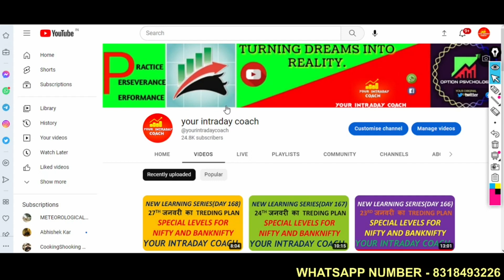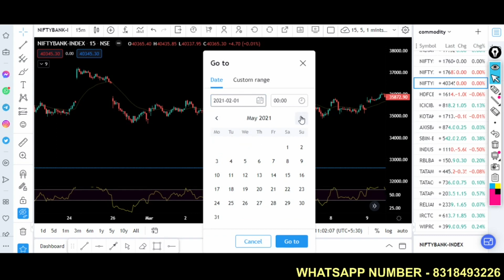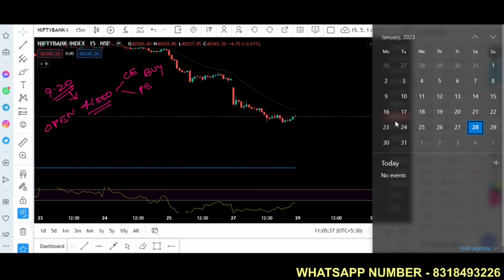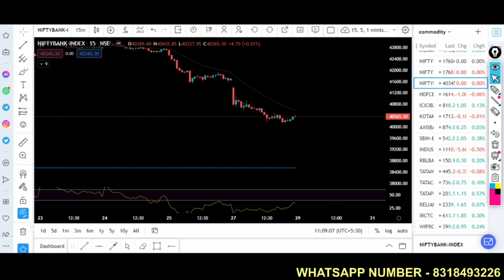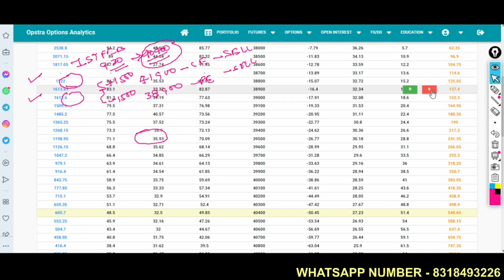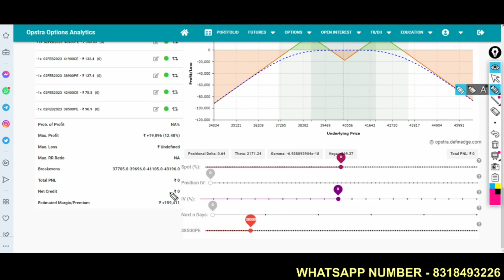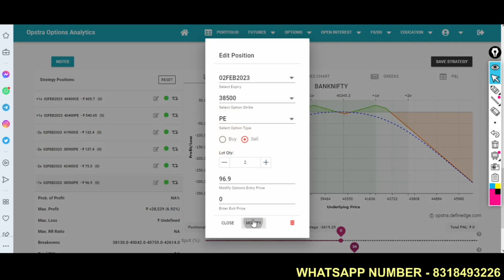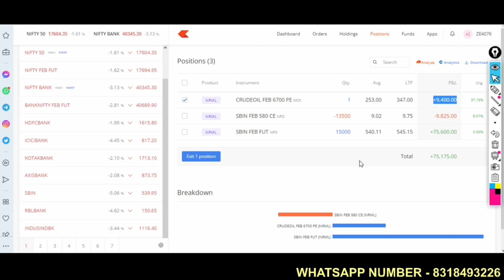2 STRATEGY FOR BUDGET DAY || NO LOSS ON BUDGET DAY || YOUR INTRADAY COACH